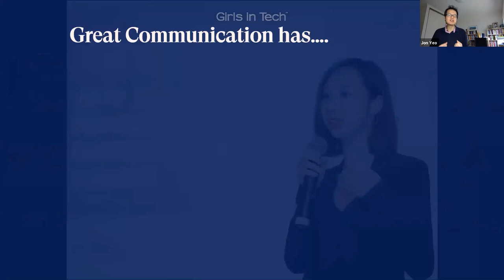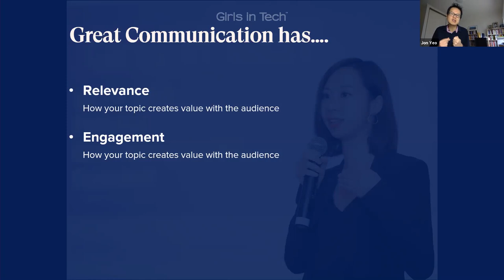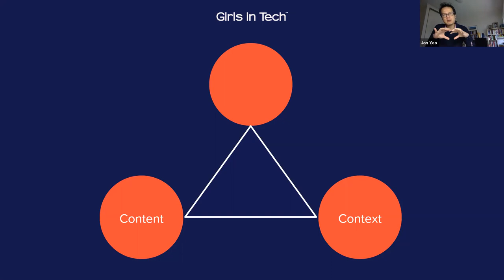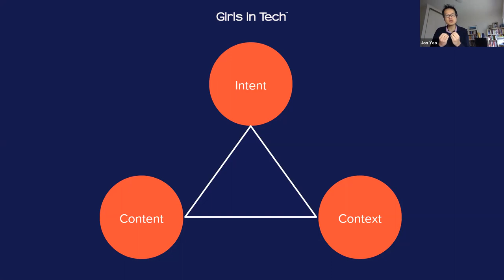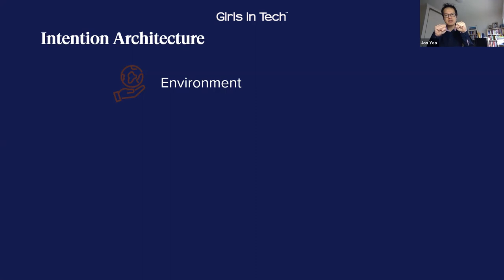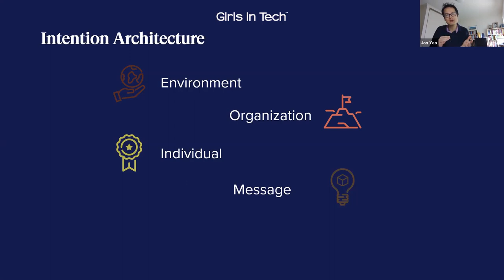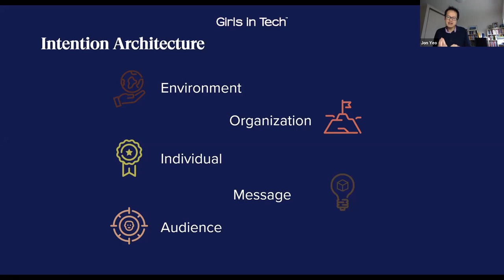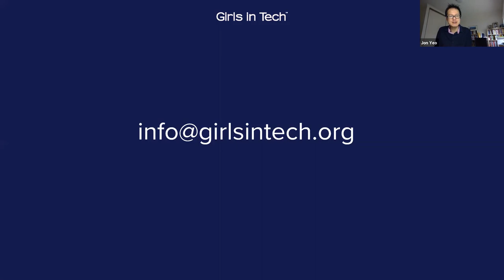Building Your Brand Story | Girls in Tech Webinar Series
Every brand has a story. But does it inspire and create a strong emotional connection?

If your narrative resonates with your audiences, it presents a unique opportunity to develop meaningful relationships with your customers, rather than just transactional ones. Customers are the heartbeat of all businesses, and winning their hearts and minds is crucial for the success of your venture.

In this webinar we explore the foundations of what makes a persuasive brand story and how to successfully build your own.

- Understand what makes Tesla, Disney and Nike powerful brands
- Learn how to build a compelling narrative that is both flexible and remarkable
- Why the Hero’s Journey can fail you
-Adopt a scalable model to build a captivating narrative

Jon is an Executive Coach who helps leaders articulate strategic messages in meaningful ways. The ability to build trust, rapport and engagement in short periods of time is becoming THE leadership skill as our lives get more busy and distracted. He works with brands like SAP, Princess Cruises, National Australia Bank, MYOB and University of Melbourne and is currently developing his training into core curriculum for University MBA programs.

The Girls in Tech channel features highlights from our conferences, webinars, hackathons, full episodes of The Girls in Tech Podcast, and more. Look for talks on technology, entrepreneurship, business, personal and professional development.

About Girls in Tech: Girls in Tech is a nonprofit organization dedicated to eliminating the gender gap in tech. We have more than 60,000 members in 50+ chapters around the world. to learn more.